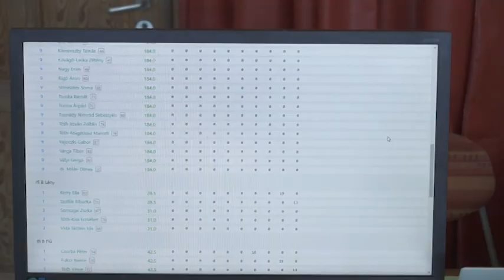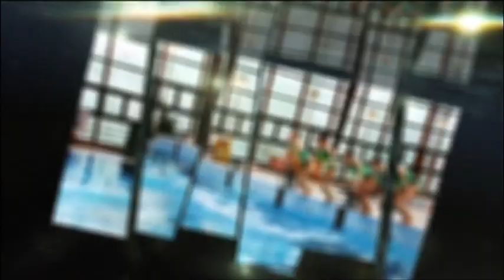190404 Bajnokok Városa Grósz Ákos